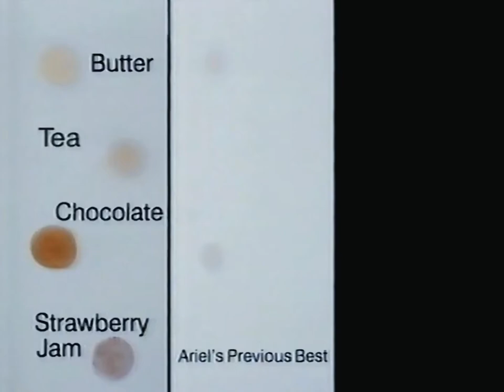1996: Ariel Futur [The Bridge Tea Rooms]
Title: The Bridge Tea Rooms
Brand: Ariel
Advertiser/Client: Procter & Gamble
Agency: -
Media: TV Advert
Featuring: -
Guest Appearance: Francine Whale (Owner)
Voice Over: -
Year: 1996
Location: Bradford-on-Avon, Wiltshire.
Country: UK
Washing Machine: Zanussi
Model: -
Slogan: Demand the impeccable.
Facts: Loose-leaf tea in china cups, homemade cakes and light bites served by staff in Victorian costumes.

(Repost: Originally uploaded on The Laundry Lab, September 2019)